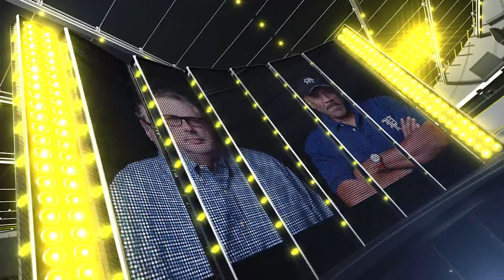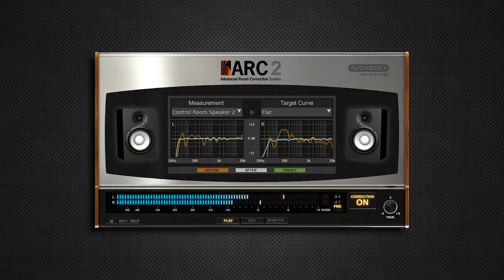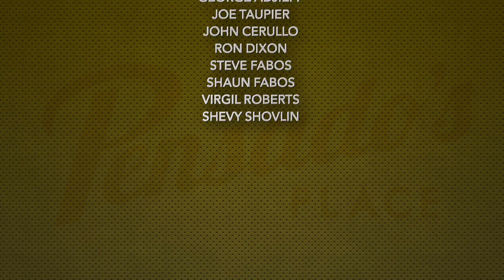Session Guitarist Tim Pierce - Pensado's Place #311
Tim Pierce is an American Session Guitarist who was named as one of the Top 10 Session Guitarists by Guitar World Magazine. His Session Guitar Work can be heard on more than 1000 records and his studio Guitar Recording Credits include Christina Aguilera, Elton John, Michael Jackson, Bruce Springsteen, John Legend, Lana Del Rey, and many more.

Category
Entertainment
License